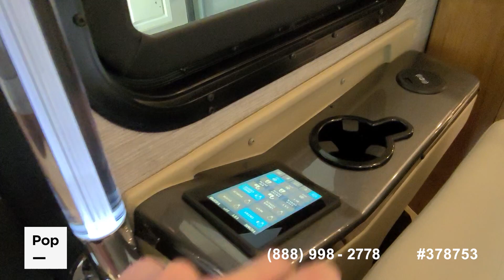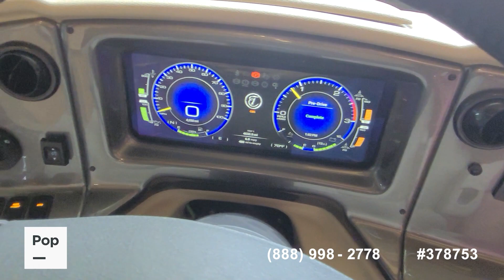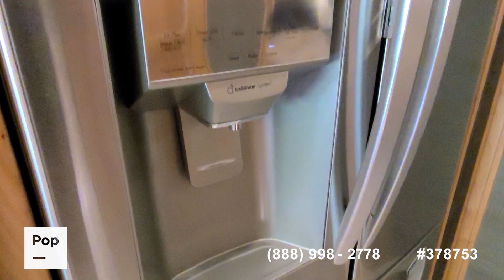Used 2022 Phaeton XSH 40 IH for sale in Weeki Wachee, Florida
Low Miles! Washer and dryer. Climate controlled indoor stored since new! $12K Lithium batteries and Solar panels! Heated tile floors..Warranty!

View almost 160 photos and VERY DETAILED information of this 2022 Phaeton XSH 40 IH for sale at